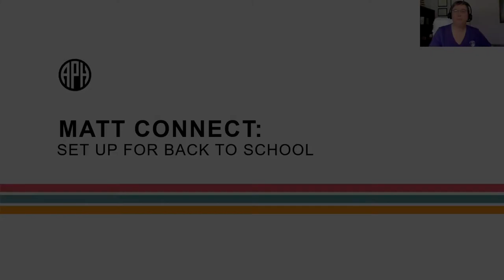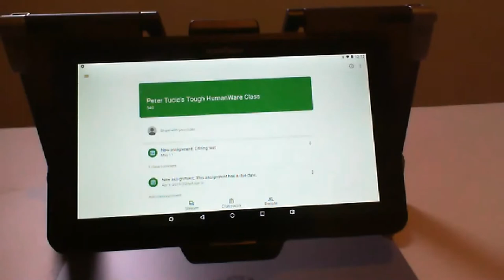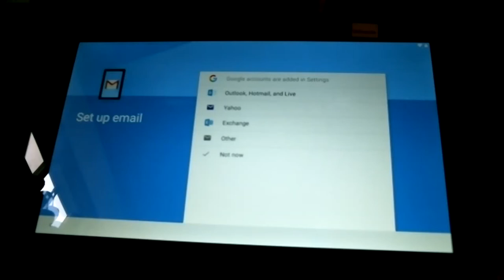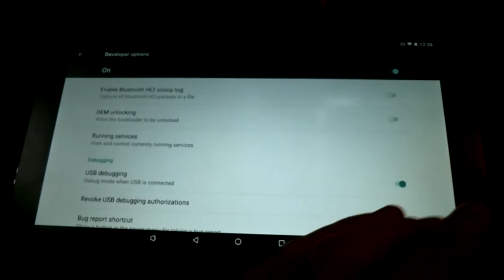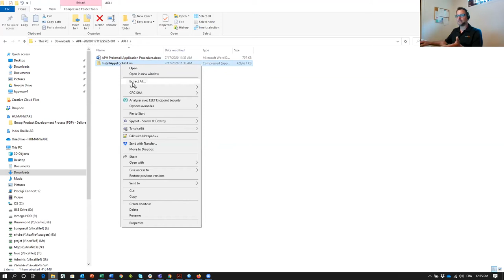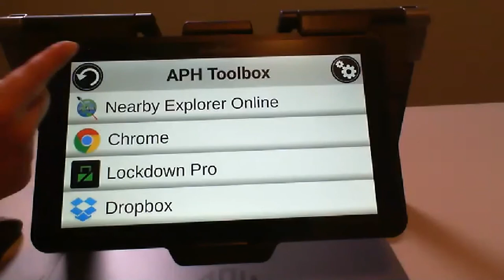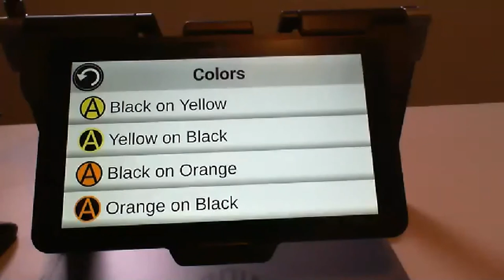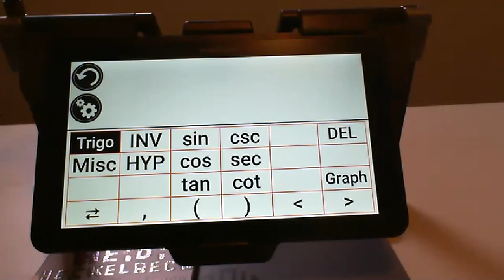MATT Connect: Set Up for Back to School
Get ready for back to school by learning how to set up the MATT Connect for a new student. Participants will not only explore how to update and reset the MATT Connect, but also will review how to connect the MATT Connect to any device or network.

Instructor:  Eric Beauchamp

Instructor’s Title:  Director Project Management

Instructor:   Nathalie Rheaume

Instructor’s Title: Product Manager – Low Vision

Primary Core or ECC Area: Assistive Technology

Target Audience: Teachers, Assistive Technology Specialists, Students, Parents

Lesson Plan Goal:   Participants will learn how to set up the MATT Connect for a new or returning student for the upcoming school year.

Learning Objectives:

Participants will reset the MATT Connect Tablet to factory default.

Participants will set up the MATT Connect APH Toolbox applications for a student who is beginning to use the MATT Connect.

Participants will pair the distance camera and connect the MATT Connect to the internet or a school network.